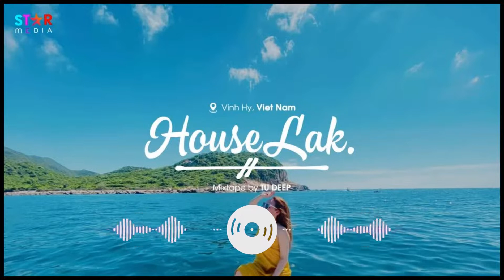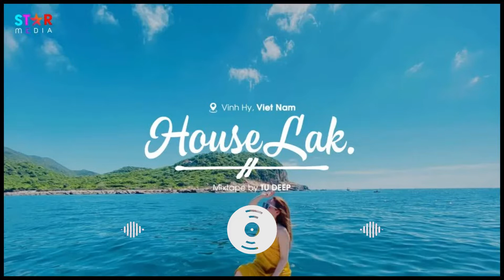House Lak 2022 Viet Deep Ngọt Ngào Đến Mấy Cũng Tan Thành Mây Remix Mixtape Chill